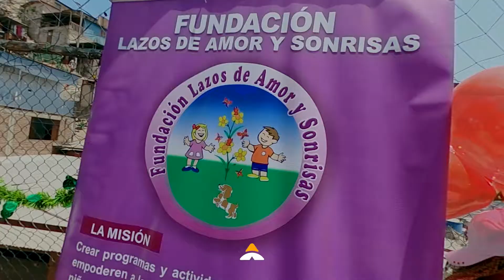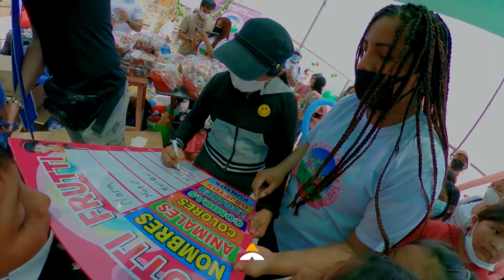Canción de la Fundación Lazos de Amor y Sonrisas